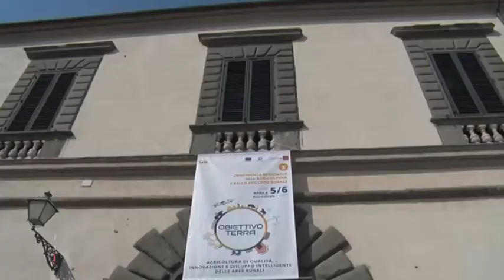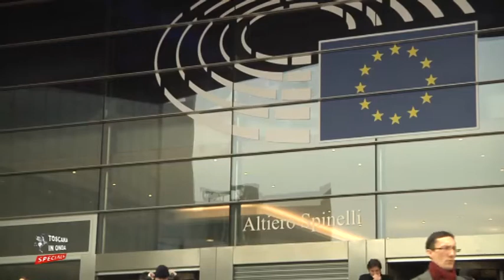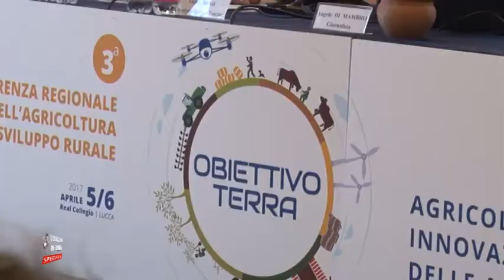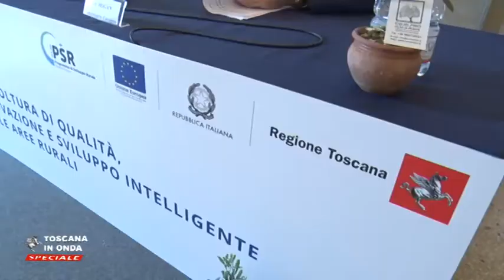Obiettivo Terra. La conferenza regionale dell'Agricoltura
La conferenza regionale sull'Agricoltura e l'incontro dell'assessore Marco Remaschi ed Enrico Rossi con il commissario UE all'Agricoltura Phil Hogan. Per approfondimenti